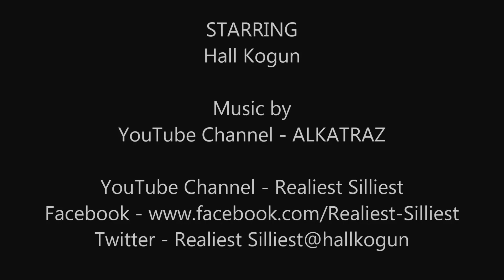Hall Kogun is a Beast, BROTHER!!!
Hall Kogun's weight lifting routine. Kogun stays in shape by working out 5 times a day, before lunch. Then 5 times before dinner and 5 more times before bed. He's so strong his weights fatigue, not his muscles! BROTHER!